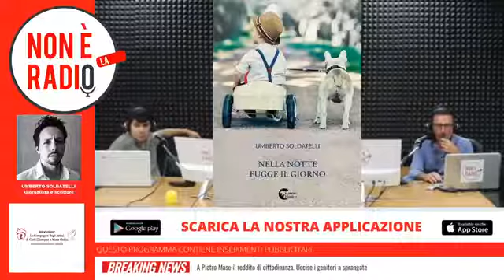Non è la radio presenta "Nella Notte Fugge il Giorno", il libro di Umberto Soldatelli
Non è La Radio - Web Radio dell'attualità romana e nazionale.
Scarica l'app gratuitamente daPlay Store e App Store